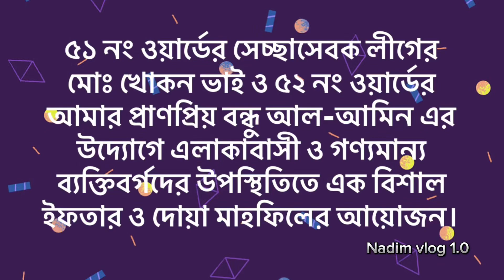￼ Iftar party by Alamin 🤲￼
৫১ নং ওয়ার্ডের সেচ্ছাসেবক লীগের মোঃ খোকন ভাই ও ৫২ নং ওয়ার্ডের আমার প্রাণপ্রিয় বন্ধু আল-আমিন এর উদ্যোগে এলাকাবাসী ও গণ্যমান্য ব্যক্তিবর্গদের উপস্থিতিতে এক বিশাল ইফতার ও দোয়া মাহফিলের আয়োজন।